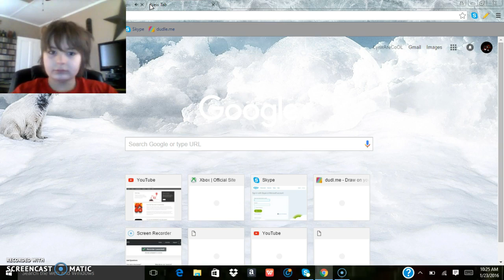Hacked by GALO